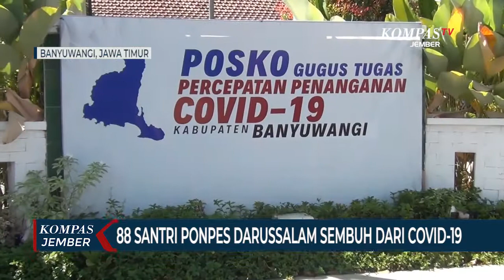88 Santri Ponpes Darussalam Banyuwangi Sembuh dari Covid-19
BANYUWANGI, KOMPAS.TV - Kabar gembira kembali datang dari ponpes Darussalam Blokagung, Kabupaten Banyuwangi, Jawa Timur. 8 santri, yang sebelumnya menjalani isolasi mandiri karena terpapar covid-19, kini sudah dinyatakan sembuh.

Juru bicara Satgas Penanganan Covid-19 Kabupaten Banyuwangi, Widji Lestariono kembali mengumumkan jumlah santri yang sembuh dari Covid-19 pada Selasa (08/09).

Setelah sebelumnya 80 santri dinyatakan sembuh, kini bertambah 8 santri lagi, yang dinyatakan sembuh dari Covid-19. Jadi total ada 88 santri yang telah dinyatakan bebas dari virus corona dan langsung dipisah dari 536 santri, yang masih positif covid-19.

Santri, yang masih berjuang melawan virus corona, harus menjalani karantina di dalam pesantren dan terus mengikuti senam pagi bersama agar imunitas tetap terjaga.

Agar masa karantina tidak membosankan, santri dibebaskan untuk menggelar beberapa permainan, seperti bermain sepak bola.

Dengan pengawasan ketat yang dilakukan oleh tim medis, hingga kini tidak ada satu pun santri, yang mengalami gejala klinis sehingga harus dirujuk ke rumah sakit.

Satgas penanganan covid-19 Banyuwangi optimis seluruh santri bisa segera sembuh, karena dalam kondisi sehat atau tergolong orang tanpa gejala.